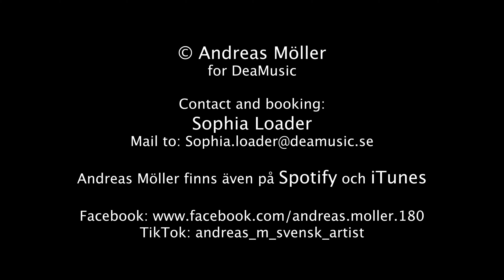Jag Bryr Mig Inte Om - Andreas Möller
Andreas Möller - Jag bryr mig inte om
Från albumet - Tusen Tankar

Musikvideo av David Adlhoch för Dea Music

Ljus och ljud: Andreas Hagström

On stage:
Andreas Möller, sång & gitarr
Mattias Hellberg, gitarr
Per Romin bas & dragspel
Per Lindberg, trummor
Markus Rislund, Keyboard

inspelat i Real Music Studio av Per Ängkvist

Skivbolag: Dea Music
Management: Loaderland AB
Licensierad: CD Baby

A David Adlhoch Production